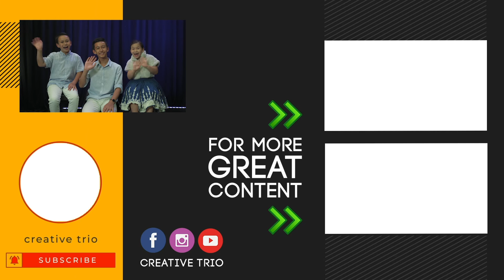Siblings Singing THE FATHER'S HOUSE | Cory Asbury, Bethel Music | Christian Music Cover By Kids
Another beautiful Christian music cover by kids - The Father's House by Cory Ashbury and Bethel Music by kids. Watch these siblings singing their lungs out as they run to the Father's house in worship.

This is a great happy Fathers Day song and a wonderful song for kidmin church by kids. A great Christian song for every one one us to reflect on as we ponder the perfect Fathers' heart towards us. Josiah and Nathan had so much fun leading this song while Sophia supported them in the background.

When Jesus turns up in our lives and we experience His grace and presence there's nothing like it. Like the prodigal son, we run into the arms of our loving Heavenly Father and experience His grace, blessing and unconditional love.

Hope you enjoy the beautiful scenery.

A huge thank you to the Worship Portal for providing this track!

The Creative Trio

The Father's House (Cory Ashbury) - Performed by The Creative Trio

Cory Asbury, Benjamin William Hastings and Ethan Gregory Hulse

Sometimes on this journey, I get lost in my mistakes
What looks to me like weakness is a canvas for Your strength
And my story isn't over, my story's just begun
Failure won't define me 'cause that's what my Father does
Yeah, failure won't define me 'cause that's what my Father does

Ooh, lay your burdens down
Ooh, here in the Father's house
Check your shame at the door (ooh)
'Cause it ain't welcome anymore (ooh)
Ooh, you're in the Father's house

Arrival's not the end game, the journey's where You are
You never wanted perfect, You just wanted my heart
And the story isn't over, if the story isn't good
A failure's never final when the Father is in the room

Ooh, you're in the Father's house, yeah

Prodigals come home
The helpless find hope
Love is on the move
When the Father's in the room

Prison doors fling wide
The dead come to life

Miracles take place
The cynical find faith
And love is breaking through

The Jericho walls are quakin'
Strongholds now are shakin'
Love is breaking through
I said love is breaking through

Check your shame at the door
'Cause it ain't welcome anymore
Yeah, lay your burdens down